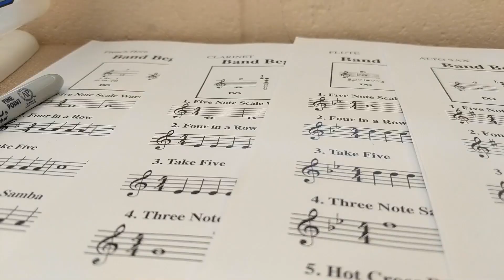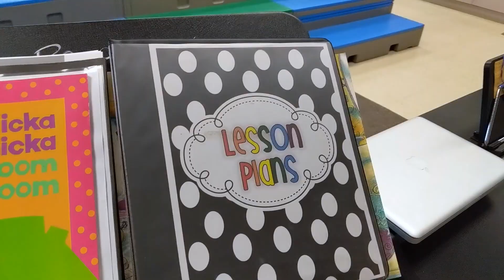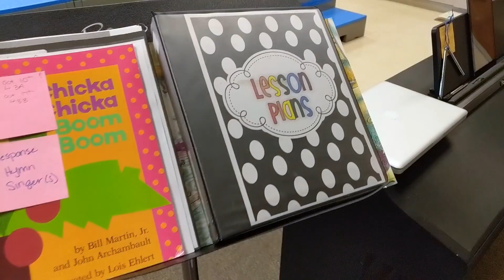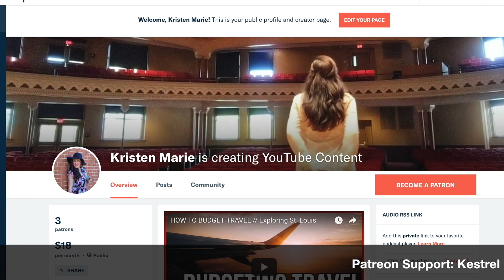My Salary As A First Year Music Teacher → How Much I Make (My Income/ Budget Plan With Real Numbers)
I got into teaching for the money... said no one ever! For anyone wondering what teachers bring home in terms of salary, here is a breakdown of my money situation each month.

✏️Try 2 Free Months of SkillShare (where I took my graphics class for free)

🍎 W H A T  I S  I N  M Y  C L A S S R O O M
▪ Best Priced Headphones (with mute!)
▪ Dry Erase Boards
▪ Dry Erase Markers (Great to teach colors!)
▪ Laminator (w/ pouches)
⫸Complete Store

🌍A I R B N B $55 D I S C O U N T C O D E
📖 H O W I O R G A N I Z E M Y T I M E
▪ Revlon Styler [biggest time saver]

🏃🏻‍♀️F I T N E S S  R E S O U R C E S  (Not Sponsored)
▪ Leisure Hoodie (Under $15)
▪ Favorite Water Bottles
▪ Supportive Running Shoes
▪ Everything But The Bagel Seasoning

SALARY OF A FIRST YEAR TEACHER (my budgeting plan w/ numbers) → Life Of A Music Teacher